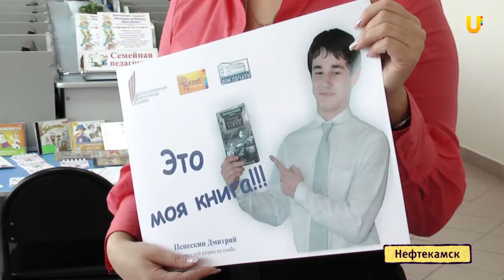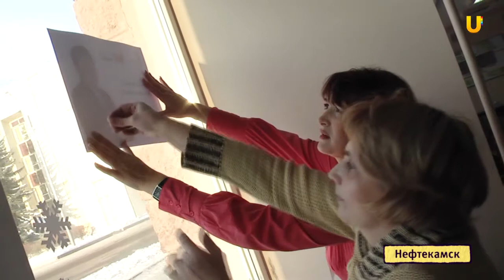U news Брось мышку, возьми книжку